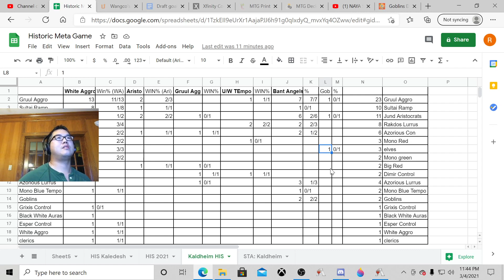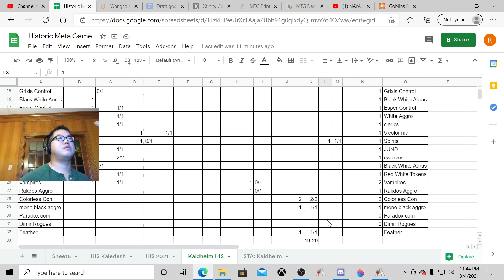691 His Bo3, Goblins vs Mono White, Arena, MTG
Deck
3 Castle Embereth (ELD) 239
4 Goblin Chieftain (JMP) 324
4 Goblin Matron (MH1) 129
2 Goblin Ringleader (M20) 143
4 Goblin Warchief (DAR) 130
3 Krenko, Mob Boss (JMP) 339
16 Mountain (THB) 253
3 Muxus, Goblin Grandee (JMP) 24
4 Skirk Prospector (DAR) 144
4 Wily Goblin (XLN) 174
2 Phyrexian Tower (JMP) 493
1 Conspicuous Snoop (M21) 139
3 Shatterskull Smashing (ZNR) 161
2 Valakut Awakening (ZNR) 174
1 Mountain (ZNR) 276
2 Herald's Horn (JMP) 469
2 Gempalm Incinerator (LGN) 94

Sideboard
2 Goblin Ringleader (M20) 143
1 Redcap Melee (ELD) 135
4 Abrade (AKR) 136
3 The Akroan War (THB) 124
1 Chandra, Torch of Defiance (KLR) 117
2 Herald's Horn (JMP) 469
2 Roiling Vortex (ZNR) 156